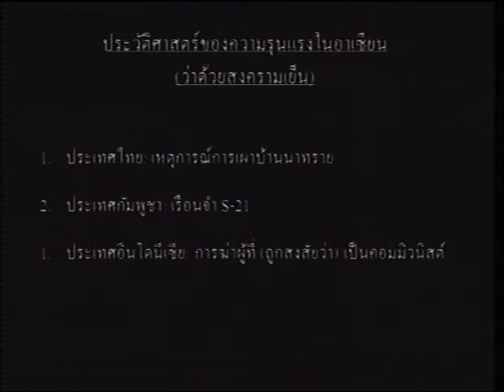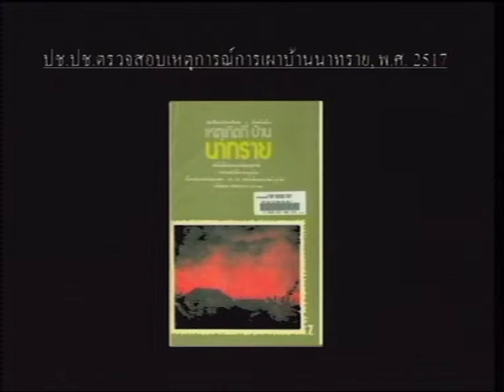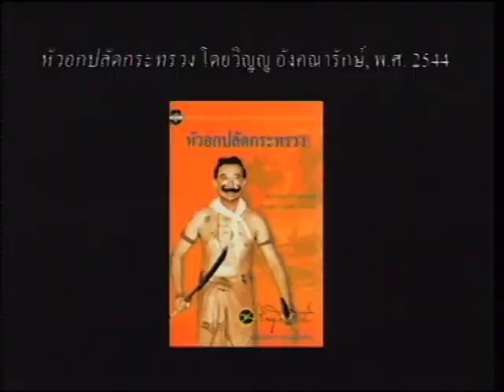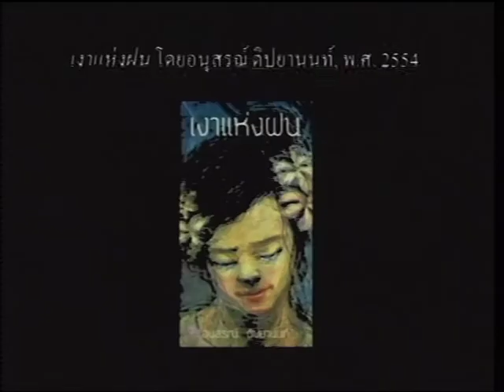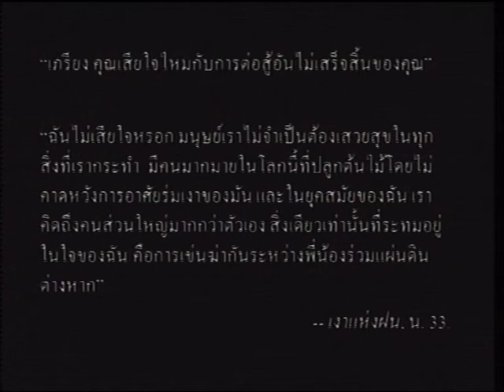การบันทึกและการเข้าถึงประวัติศาสตร์ของความรุนแรงในอาเซียน (2/3)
โครงการเรียนรู้อาเซียนในมิติวัฒนธรรม
การบรรยาย ครั้งที่ 5 ในหัวข้อ
Documenting and Accessing the History of Violence in Asean การบันทึกและการเข้าถึงประวัติศาสตร์ของความรุนแรงในอาเซียน
โดย Dr.Tyrell Haberkorn
วันพฤหัสบดีที่ 30 มกราคม 2557 เวลา 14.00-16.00น.
ณ ห้อง 407 ศูนย์มานุษยวิทยาสิรินธร